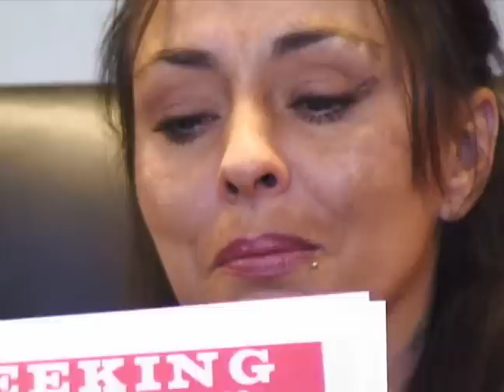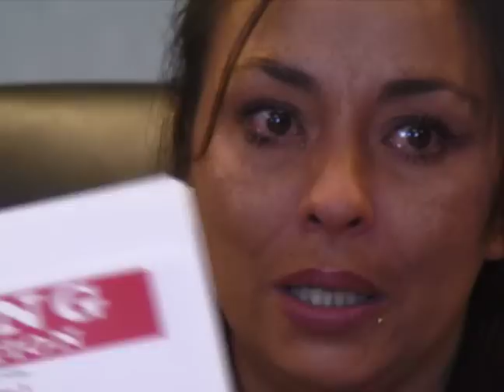David Parker Ray Victim Speaks Out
The FBI is seeking information regarding any possible victims of David Parker Ray, who died in state prison in New Mexico in 2002 while serving a 223-year sentence for kidnapping and torturing two women.

Ray, who lived in Elephant Butte, New Mexico, usually drove a Toyota RV.

The FBI is also asking for help to identify this woman whom they believe may have had contact with Ray.

David Parker Ray is also suspected in the disappearance of Jill Troia, who was last seen the night of September 30, 1995, or the early morning of October 1, 1995, at the Frontier Restaurant in Albuquerque with Ray's daughter, Glenda "Jesse" Ray.

If you have any information concerning this case, please contact your local FBI office or the nearest American Embassy or Consulate.